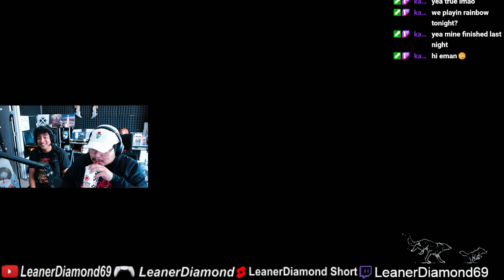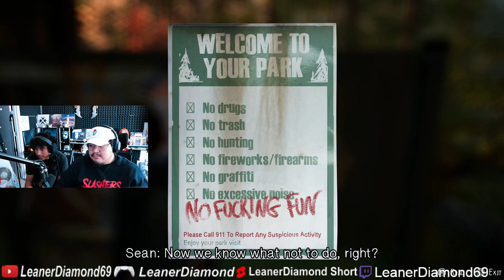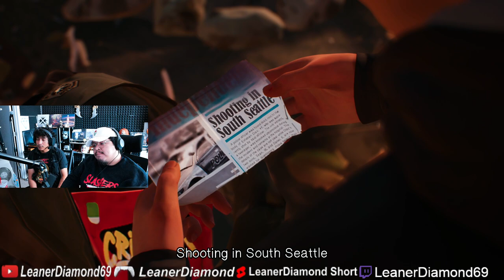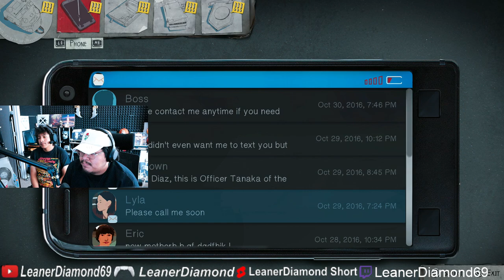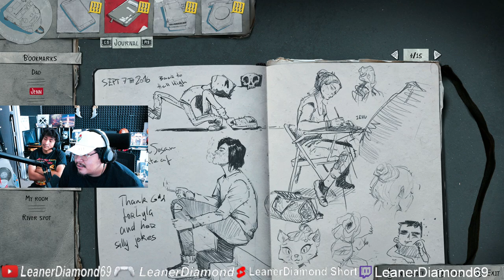MINECRAFT TIME EP 2 Life is Strange 2